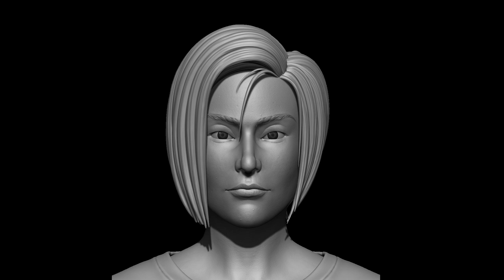3D Character Modeling Showreel/ demoreel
3D Character and Creature Modeling Showreel